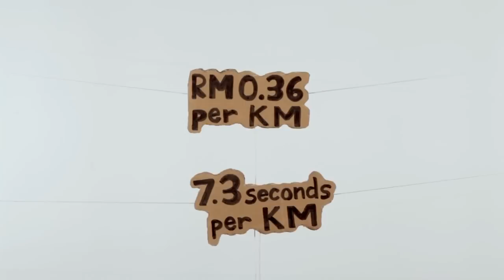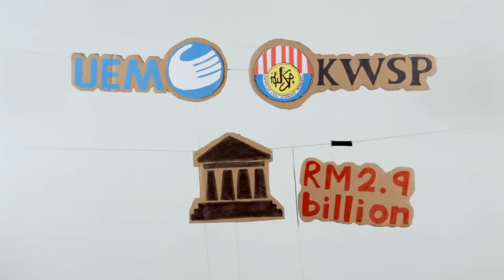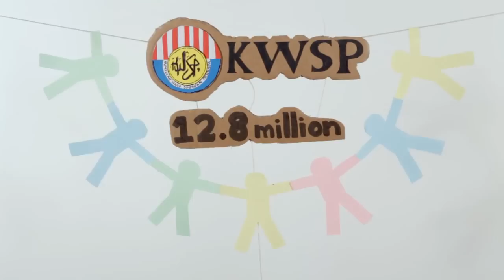Plus Channel: The Rationale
Last year, UEM and EPF put in a joint bid to takeover PLUS Expressways Bhd. Let's find out how the takeover benefits everyone.